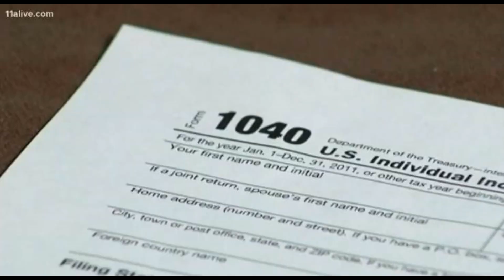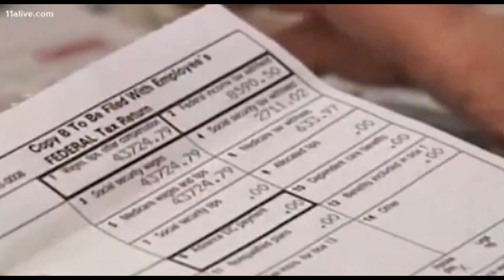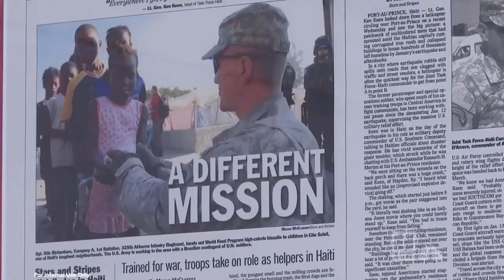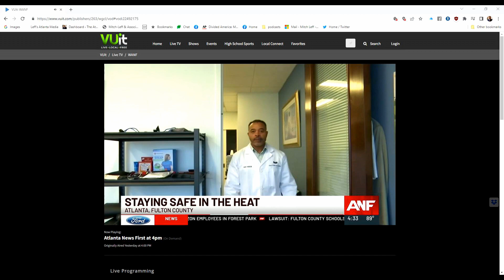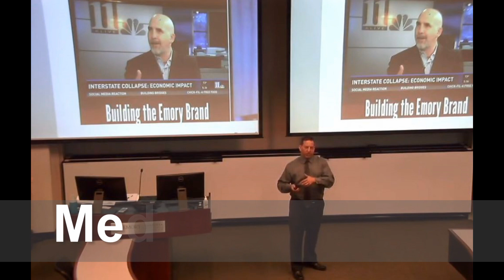Leff & Associates Highlights 2023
Leff & Associates offers clients a full range of public relations services, focusing on strategic public relations counsel, program development, media relations, public affairs, crisis communications and media training.

We work with clients to tell their stories ... to the audiences that can have real impact. Every client is unique, so every program is designed to meet specific objectives.

Our team offers expertise across a range of industries, including nonprofits, consumer products, business-to-business, professional services and entertainment.

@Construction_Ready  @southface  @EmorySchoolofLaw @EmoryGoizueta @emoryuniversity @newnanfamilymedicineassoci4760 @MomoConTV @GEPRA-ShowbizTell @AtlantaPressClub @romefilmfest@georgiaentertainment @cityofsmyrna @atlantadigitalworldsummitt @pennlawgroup